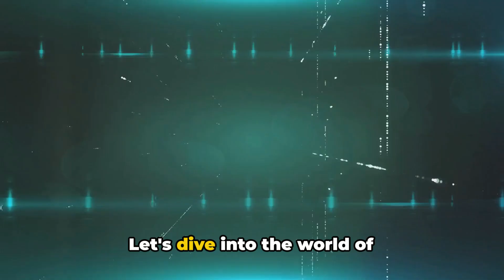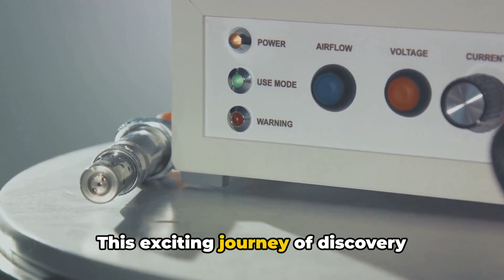Quantum Computing Revolutionized: Harvard's Superconducting Breakthrough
In this exciting video, we delve into the world of high-temperature superconductors and their potential impact on quantum computing. Join us as we explore Harvard's groundbreaking approach to this cutting-edge technology and how it could revolutionize the field. Through detailed explanations and insightful analysis, we shed light on the latest advancements and discoveries in this fascinating area. Don't miss out on this opportunity to learn about the future of quantum computing and its implications. Let's dive in together!